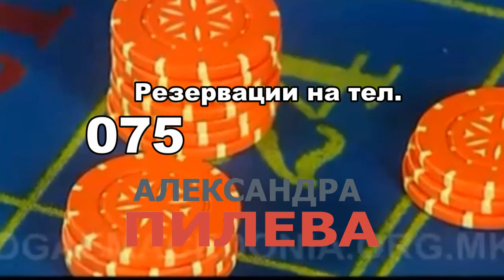Aleksandra Pileva in Club Down Town